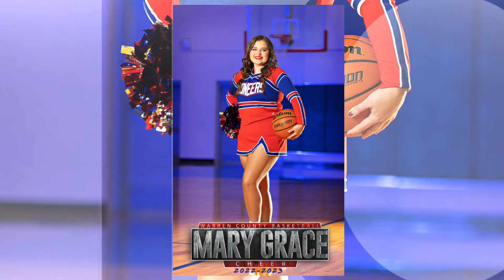2022 WCHS Basketball Cheer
Good luck to the 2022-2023 WCHS Basketball Cheer Squad